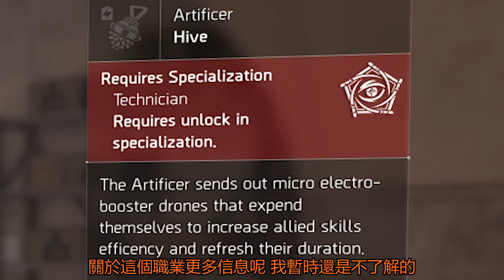《全境封锁2》TU6新職業 技工 十月中旬上線正式服